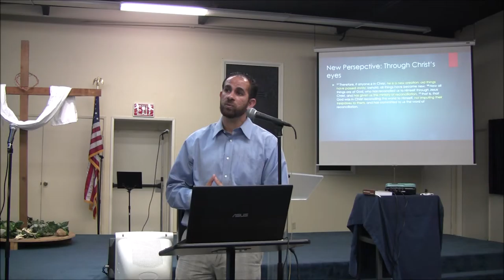Bible Study June 20, 2015